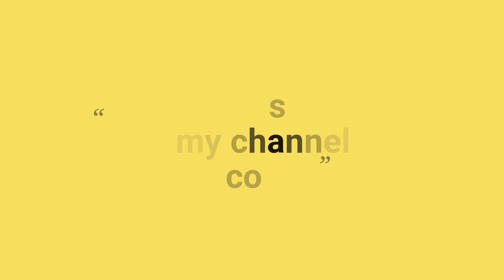chirstmas kudil making - enga vitla naaga ready panna azhagana chirstmas kudil ❤️🧑‍🎄